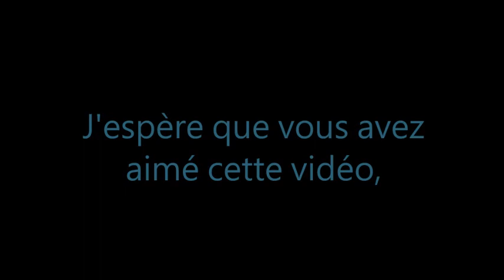°[TUTO]° 1 façon de lacer ses chaussures (Stan Smith) de façon originale👟✨🎥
°Salut les pandas !°🐼
Voici un nouveau tuto sur "comment lacer ses chaussures (Stan Smith ou autres), de façon originale", j'espère que ça vous plaira ! 😉
Bye ! 👋👋👋